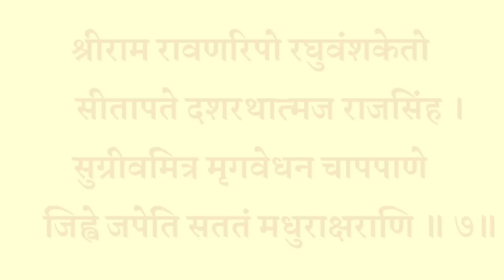Padmini Ekadashi Stotra। पद्मिनी एकादशी स्तोत्र। हरि नामाष्टकम्।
सर्व कामना पूर्ति के लिए आज के दिन जरूर सुनें